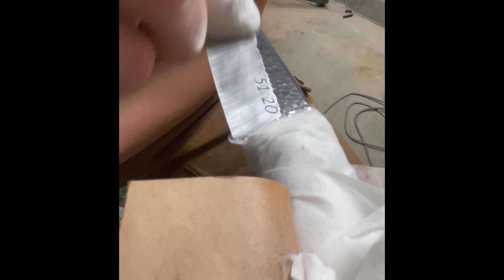Making an EDC Knife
Stock removal construction of an EDC. 80CrV2 blade with a spalted maple handle and black micarta pins.